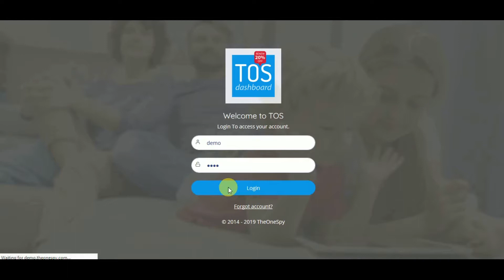How to check the Application Activity Logs & Set the Syncing Preferences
Here how to set the activities and data transfer preferences through TheOneSpy monitoring software control panel.
The user can set the preferences of getting data logs from the target cell phone remotely through the app control panel remotely.